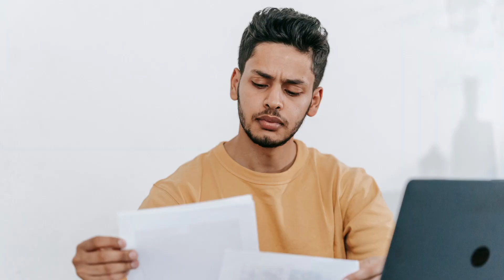How to set ambitious goals for your team without overwhelming them? - 5 crucial steps for managers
Should you set highly ambitious goals for your team? Or should you stick to more realistic objectives? How could you find the right balance in goal setting in order to challenge your colleagues and help them grow but without pushing them to burnout?
In this video I am going to show you the 5 crucial steps of objective setting with which you can create this sensitive balance.

0:00 Should you set ambitous goals?
0:37 I got overwhelmed by my goals
2:23 Challenging goals make people happier
3:02 Step 1: People set their own goals
3:38 Step 2: Don’t link goals to bonuses
4:00 Step 3: Be a goal-setting coach
5:18 Step 4: Don’t punish but always reflect
6:05 Step 5: Celebrate
6:33 Let’s summarize

Produced by: Eszter Avar, Rita Szamosi, Fanni Annus